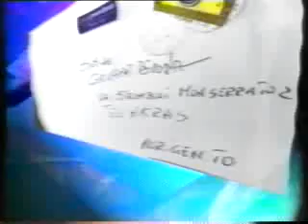Teleacras - Giovanni Bivona - Il discorso di fine anno alla Nazione